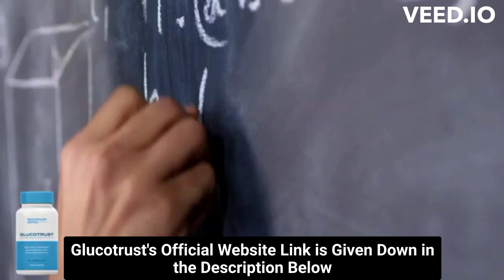⚠️⚠️ GLUCOTRUST REVIEW (( ⚠️ WARNING !! ⚠️ )) Purchase Buy Glucotrust 2023 weight loss supplement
glucotrust
buy glucotrust
glucotrust buy
purchase glucotrust
glucotrust purchase
glucotrust reviews
glucotrust review
glucotrust supplement
glucotrust weight loss
glucotrust price
glucotrust capsule
glucotrust ingredients
glucotrust complaints
glucotrust pills
glucotrust australia
ingredients of glucotrust
glucotrust works
glucotrust com
blood sugar
does glucotrust it work
glucotrust amazon